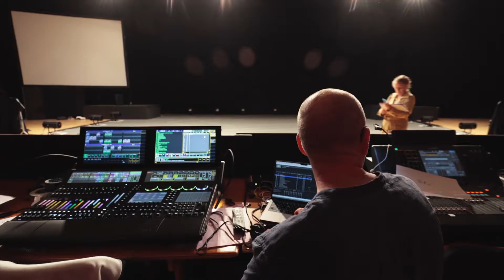Spectacle 2022 École de Danse Artcodex La plateforme 💕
Spectacle 2022 École de danse
Artcodex La plateforme
Bonheur intense à partager
📸ValentinChausson